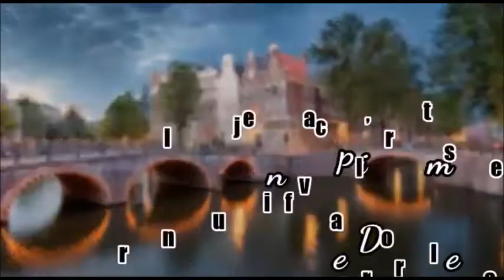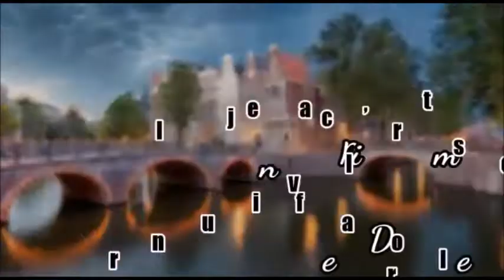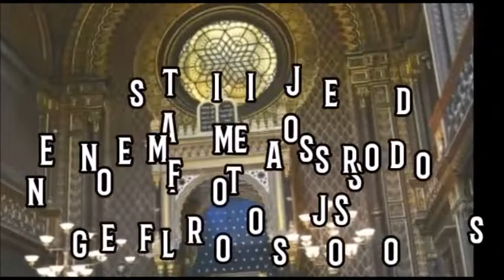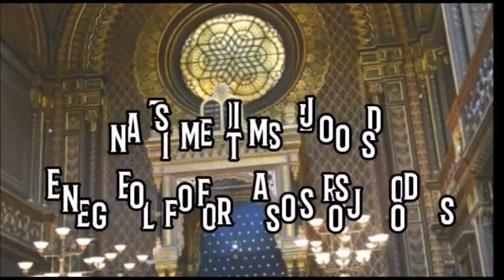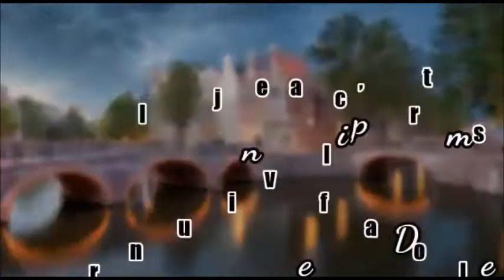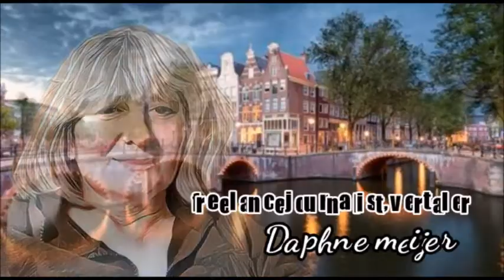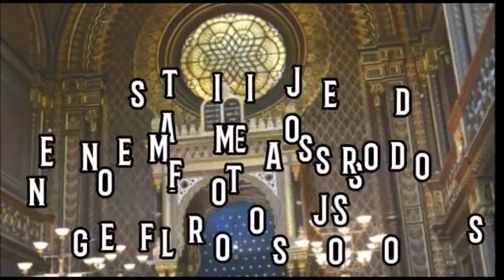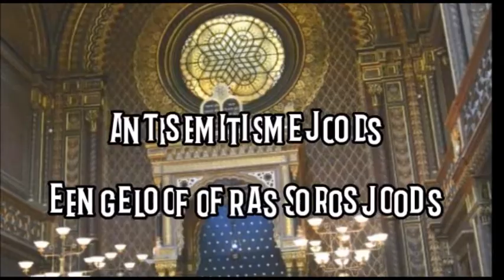Ik sprak met Okke Ornstein en Daphne Meijer over antisemitisme in Nederland en Europa.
Joint- Politics over antisemitisme met Okke Ornstein, journalist/ programmamaker en Daphne Meijer, journalist/ programmamaker,.
Hosts en redactie: Anaïs Cortez- Reina, NineG Music en Madchillyred.